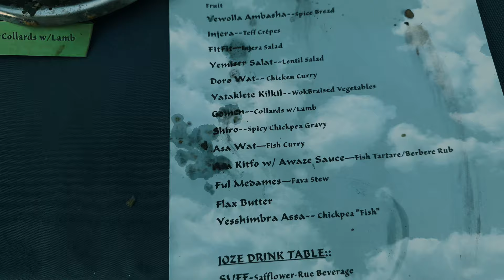Impressions of Ethiopian Cuisine and Music In Strange Coastal City 🇺🇸 Ft Kaethe Hostetter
The Avant Garden Party is a hidden gem in Santa Cruz, California that hosted India Joze, a local chef for over 50 years, and Kaethe Hostetter, an American violinist and composer of modern Ethiopian music.

India Joze serves Ethiopian and Western food fusion, as he explains the story behind his grandmother's relation to Ethiopia and how that influenced his passion for cooking today.

Kaethe Hostetter sources her sounds from 11 years of living in Addis Ababa, as she transports you to the bustling streets of the East African metropolis. @kaethehostetter8759

Kaethe is a 5 string electro-acoustic violin player who has created a solo multimedia project that uses electronics and loops, storytelling, and video projection, to share a personal journey and be a door to a world that is currently experiencing serious political and socio-economic conflict.

"Changing the narrative with my story, your story, our story." - NOMADAEUS